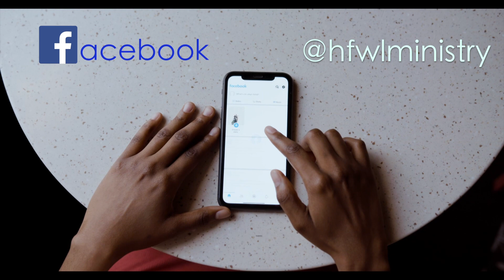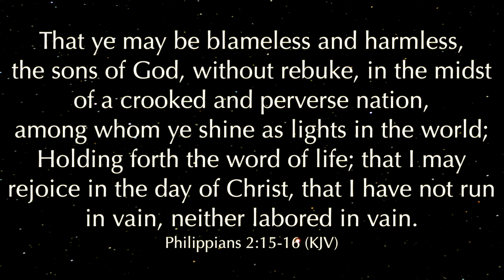When the Enemy Shall Come in Like a Flood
Holding Forth the Word of Life with Apostle Linda Lariscy
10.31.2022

May God bless you and keep you, may His face shine upon you, and give you peace in Jesus' Name.